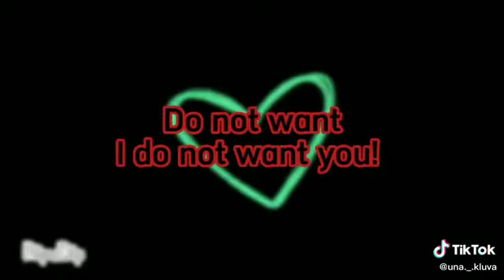Pretty Cnvt Meme Song